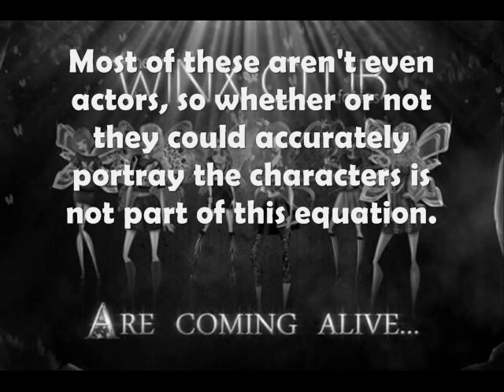Winx Club - Live Action Cast by WCD [Part 2]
Second part is here, this time it's the main boys.
I invested a lot of time and effort into this.
I also wanted to keep the races as accurate and the ages as believable as possible.

Part 3 will be the villains...in like 7 months or something.